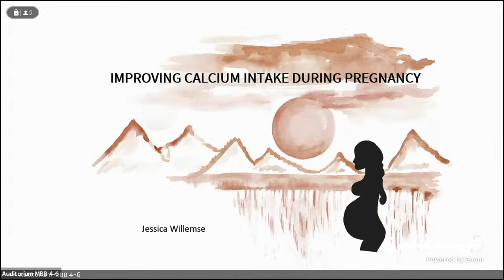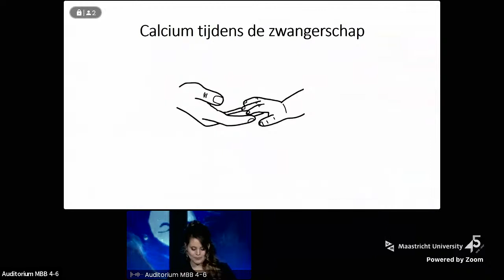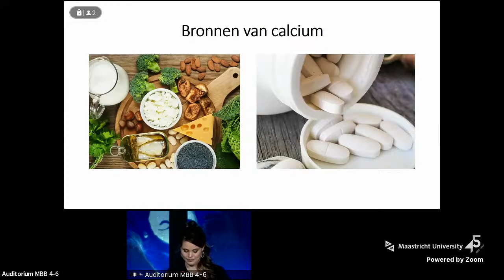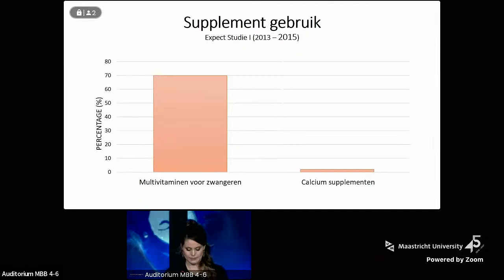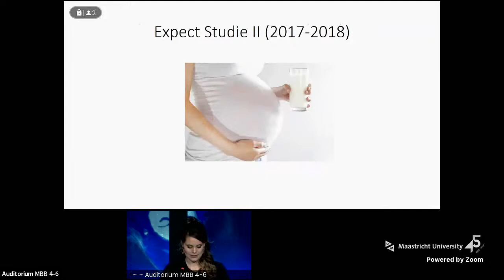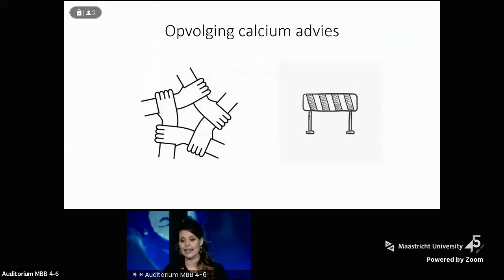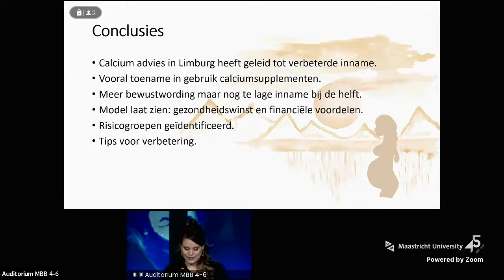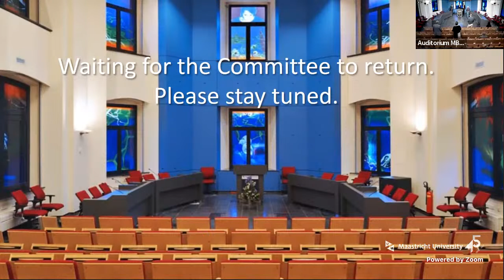Online Phd Defence Johanna P.M.M. Willemse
Improving calcium intake during Pregnancy